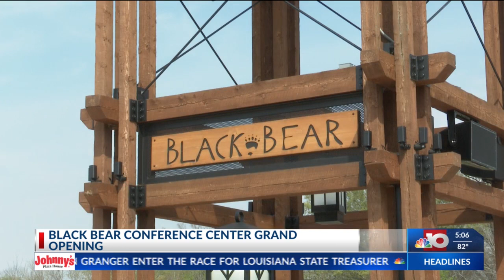Black bear conference center ribbon cutting